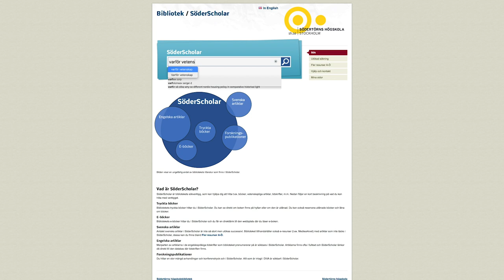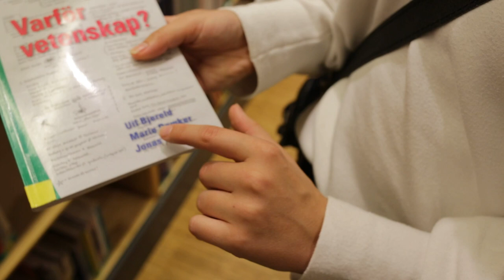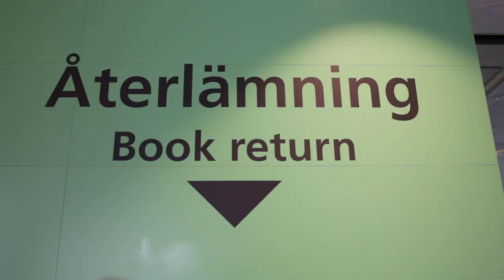Hitta och låna böcker på biblioteket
I den här videon visar vi hur du hittar, lånar och lämnar tillbaka böcker på Södertörns högskolebibliotek.